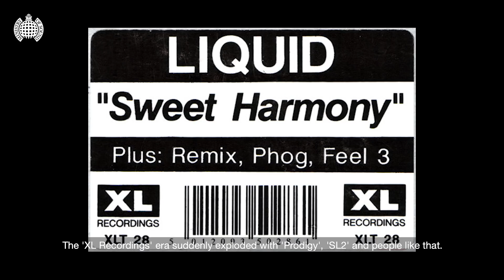Back To The Old Skool: Happy Hardcore with Dougal & Hixxy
Get an inside look at Happy Hardcore with two pioneers of the scene Dougal & Hixxy 😎